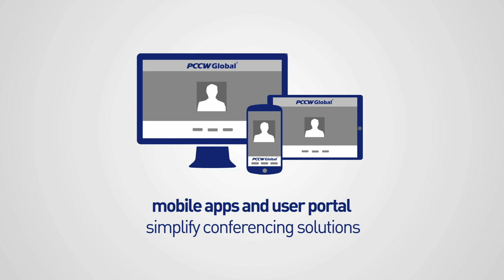PCCW Global - HD Video Conferencing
Collaborating in high definition video drives clearer communication and better decision making.
Our hosted HD Video Conferencing solution is a fully managed, easy to use conferencing service that provides secure, point-to-point or multi-party video conferencing around the world on a pay-per-use basis.